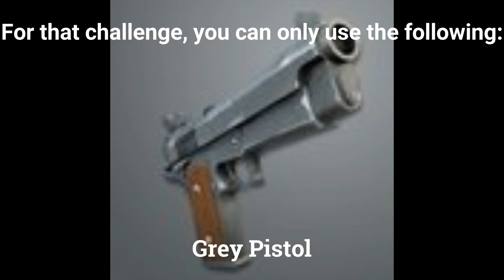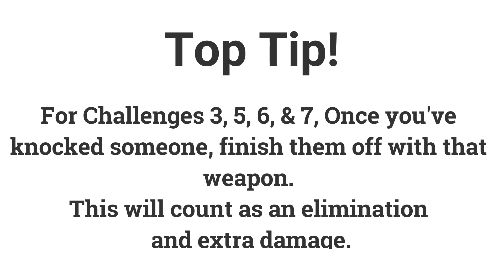Week 5 Challenges Guide (Season 6)